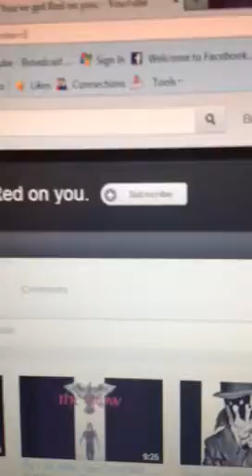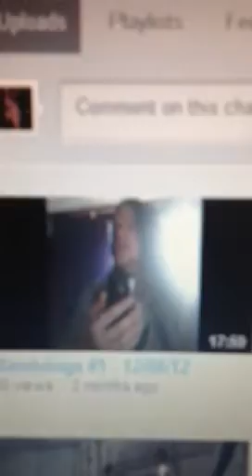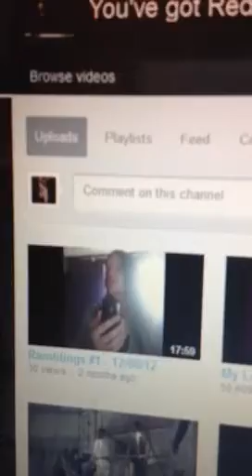HARSH BRO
Just so harsh bro.